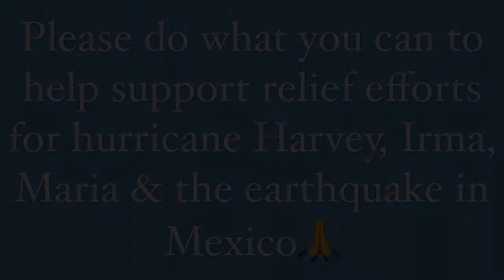Millennial Cast II: The American Way#trump